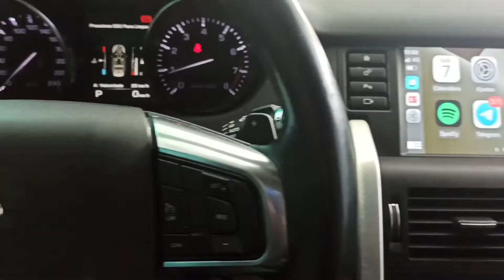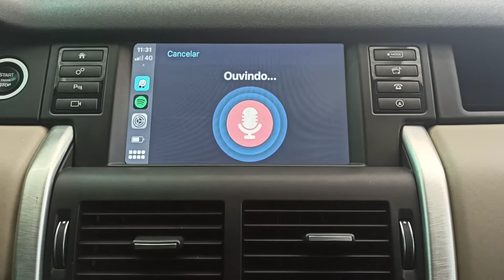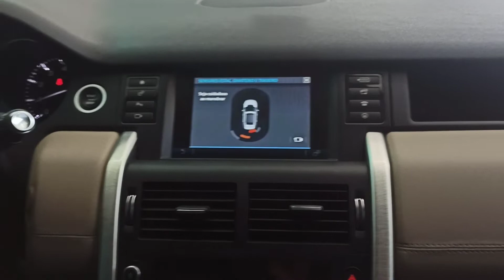Discovery Sport 2016 - Instalação CarPlay e Android Auto - Artsomauto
ArtsomAuto

Discovery Sport 2016
Instalamos Apple Car Play sem fio + Android Auto